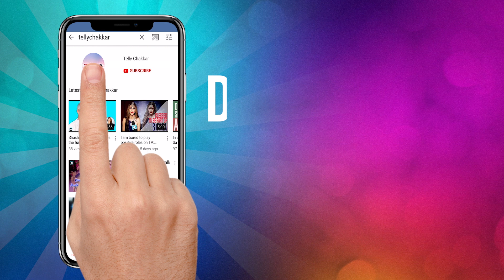Kaveri & Paras on choosing Dil Diyaan Gallan, bonding, TRP game, reality show, and more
Video Editor: Rakesh Yadav
Camera Man: Amit Singh